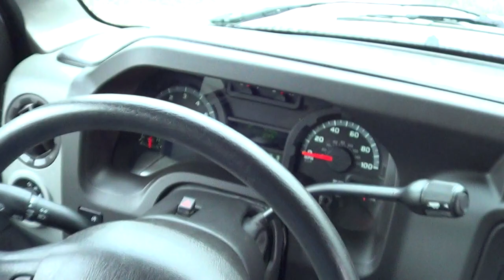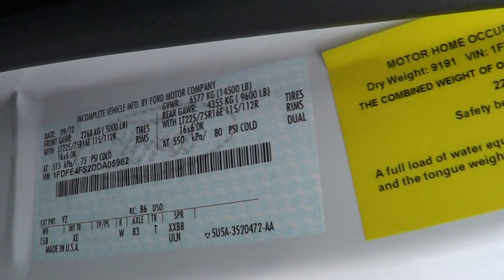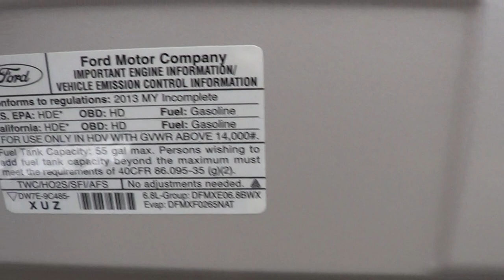NW Bus Sales - 2013 Starcraft MVP 24 Rear Luggage - S05982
ALL NEW MODEL FROM STARCRAFT!! THE MVP SERIES

Raising the bar is something people have grown accustomed to from Starcraft. Now Starcraft raises the bar once again by offering the most capacity available on a Ford cutaway...the Starcraft MVP. The MVP offers 24 plus rear luggage or 28 passenger floor plans, giving you the people-moving capacity and storage availability you desire without having to purchase a larger bus. Whether you are being shuttled around town or traveling longer distances, the MVP provides the safety and durability you demand via its fully welded steel cage contstruction. In addition, every one of our buses must go through rigorous testing and a meticulous quality assurance process before the Starcraft name goes on it. So whether it's capacity, safety or durability that drives your next purchase, the MVP from Starcraft Bus delivers.

Standard Exterior Features:

Fully welded steel cage construction meeting all applicable FMVSS requirements
"Starview" drivers visibility window in front of entry door
Electric actuated passenger entry door with full length glass
36" wide x 32" high upper double T-Slider tempered saftey glass windows with climate control tint
Black powder coated steel rear bumper
Rear mud flaps
Pre-painted white aluminum side, rear walls, skirts
One-piece seamless FRP (fiberglass reinforced plastic) roof
Breakaway rearview mirrors with built in convex
Sealed LED stop, tail, and turn signal lights with incandescent reverse lights
Exterior graphics package available in three colors (blue, green or burgundy)
Standard Interior Features:

92.5" Interior width
78.5" Interior floor to ceiling height with standard floor
Floor and wall seat track for flexible seating
Black Gerfloor
5/8" Exterior grade plywood flooring
Ceiling and rear wall fabric for sound abatement
FRP (fiberglass reinforced plastic) sidewalls for ease of cleaning
White step nosing
1.25" left hand vertical passenger assist rail at entry door
Printed circuit board with automotive type fuses and LED trouble shooting lights
Entry door step well lights
Incandescent driver and passenger area lighting
Non-retractable seat belts
Chassis Features:

Ford E450 DRW chassis - 14,500 GVWR
Ford Triton 6.8 liter V10 gas engine
Ford 5-Speed automatic with tow/haul mode
LT225/75 R16E tires
16" Steel wheels
55 Gallon fuel tank
Engine block heater
Four wheel disc brakes
225 Amp alternator
Transmission oil cooler
Heavy duty battery
OEM dash A/C and heat
Radio prep package
Additional Ordered Options:

MVP 27' - 208" wheelbase
Velvac mirrors ILO Roscoe
Padded cloth interior (walls and ceiling)
Gerflor Sirius graphite black flooring
68K BTU dual compressor A/C
35K BTU passenger heater
Deluxe AM/FM/CD Stereo w/ 4 speakers and mic input
Passenger electric entry door
Overhead luggage racks
Rear luggage area w/ rear door, felt liner, escape hatch, light, rubber floor
5lb fire extinguisher
16 Unit first aid kit
Emergency triangle kit
Back-Up alarm
Interior convex mirror 6"x9"
SHIELD FC driver seat
Level 4 driver seat cover - Tile Slate
High back double seats
Passenger level 4 seat covers - Tile Slate
Arm rests - aisle side
24 passenger seating (20 reclining)
Seat belts